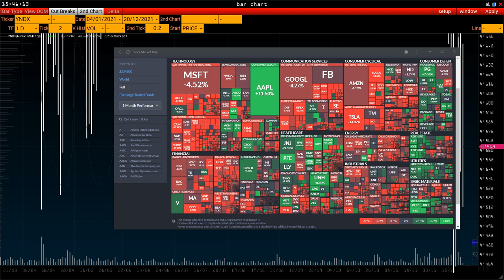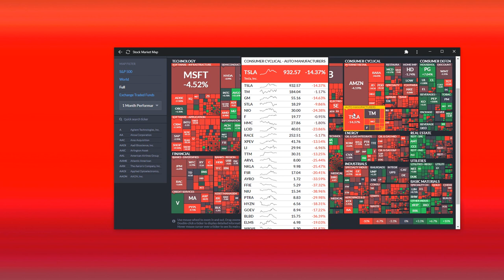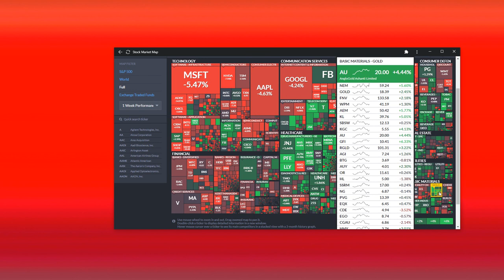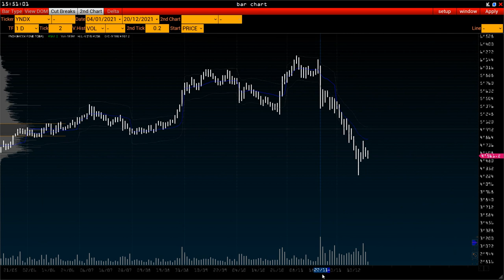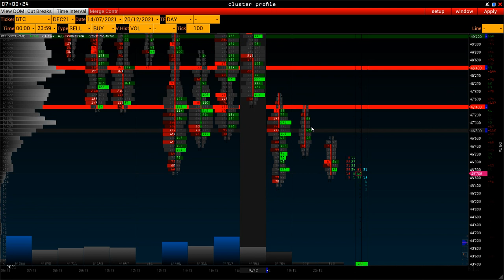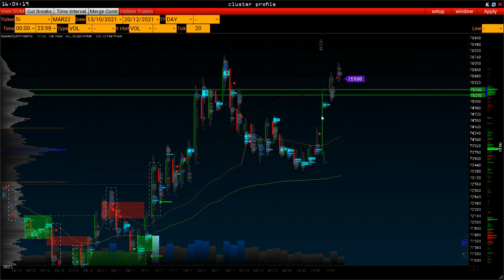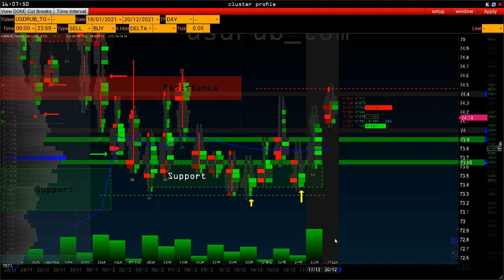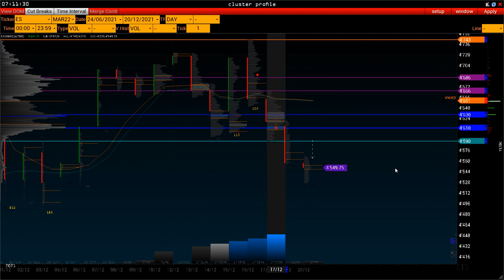Wall Street OnLine - на рождество фондовый рынок и банки закрыты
time-code::
00:00 - Омикрон, Северный поток, ВТБ про  откл. Swift
05:30 - Нефть Запасы Petrolium
11:00 - BTC крипта сценарии торговые
15:00 - Золото берут на Рождество
18:00 - Рубль  активность покупателей
24:00 - ES индекс против всех ожиданий